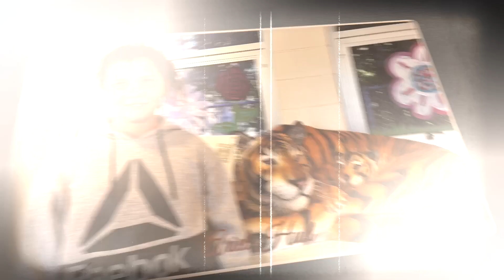GRANDVIEW ELEMENTARY FILM CREW PRESENTS FOR 3 -15- 23